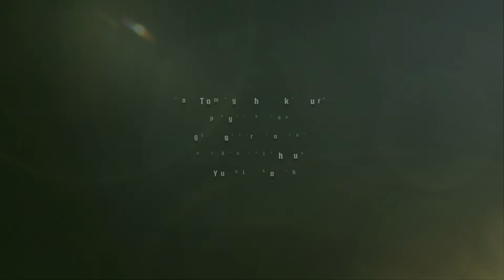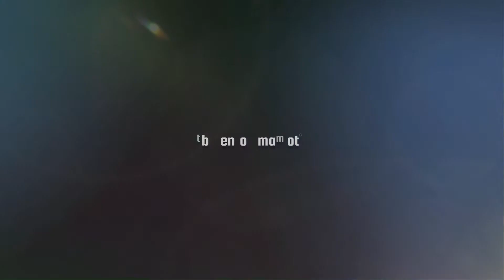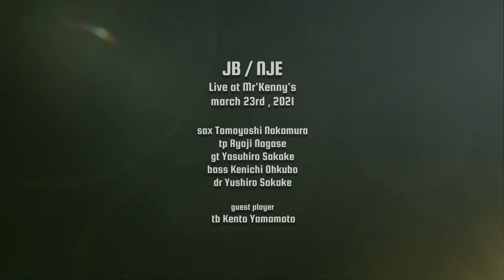JB / NJE Live @ Mr'Kenny's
"JB" composed by Tomoyoshi Nakamura
NJE Live a@ Mr'Kenny's March 23rd ,2021

sax Tomoyoshi Nakamura 中村智由
tp Ryoji Nagase　長瀬良司
gt Yasuhiro Sakake　砂掛康浩
bass Kenichi Ohkubo　大久保健一
drs Yushiro Sakake　砂掛裕史郎
guest player
tb Kento Yamamoto 山本建人